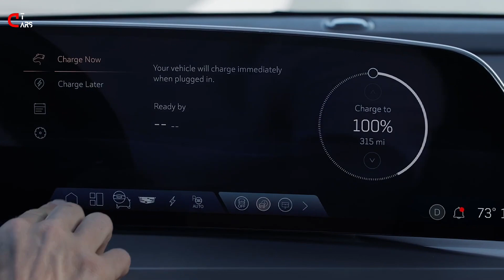2026 Cadillac VISTIQ I Electric 3 Row SUV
As Cadillac continues its efforts to rise to the top of the luxury market once again, the brand is packing its portfolio with electric SUVs. The newest addition to Cadillac's growing catalog of EV crossovers is the Vistiq, a three-row SUV sized to replace the gas-powered XT6.

As far as three-row SUVs go, the Vistiq is quite the looker. It shares the same upright and in-your-face look as the larger Escalade IQ, including the iconic Cadillac shield on the grille. The visual similarities continue at the rear, where the Vistiq copies the Escalade IQ's pinched look by splitting the tail lights at the shoulder line. The Vistiq's roofline carries a gradual slope and leaves solid headroom for all three rows of seating.

At 205.6 inches long, the Vistiq is 6.8 inches longer than the gas-fed XT6, though that figure leaves it considerably smaller than the gargantuan Escalade IQ, which measures 224.3 inches. The Vistiq's wheelbase measures 121.8 inches, and the overall width is 79.8 inches. Cadillac also says it's rated to tow up to 5000 pounds.

Dual-Motor Performance
The Vistiq will be available in three trim levels at launch: Luxury, Sport, and Premium Luxury. A top-spec Platinum trim will arrive later. All-wheel drive will be standard across the range thanks to a dual-motor setup that produces 615 horsepower and 649 pound-feet of torque. Cadillac estimates a zero-to-60-mph time of 3.7 seconds when the three-row SUV is in the Velocity Max drive mode. There are two suspension setups to choose from: GM's adaptive Chassis Damping Control with coil springs or optional air springs.

All four trims will feature a 12-module, 102.0-kWh Ultium battery pack that Cadillac says is good for 300 miles of range. The Vistiq's range has not yet been certified by the EPA. The new Caddy is capable of bi-directional charging, allowing the car to send power to your home in the case of a power outage. Connected to a DC fast-charger, Cadillac says the Vistiq can add 79 miles of range in about 10 minutes.

Inside, the Vistiq is suitably luxe. The front seats are headlined by a 33.0-inch curved digital gauge cluster and infotainment system above an eight-inch screen that contains features such as the HVAC controls. Speaking of the HVAC, the Vistiq features an intelligent five-zone system. Seven seats are standard but second-row captain's chairs are also available.

Production is expected to start in early 2025, with the Luxury, Sport, and Premium Luxury models going on sale first. The Platinum trim will join the lineup later. Pricing for the Luxury will start at $78,790.